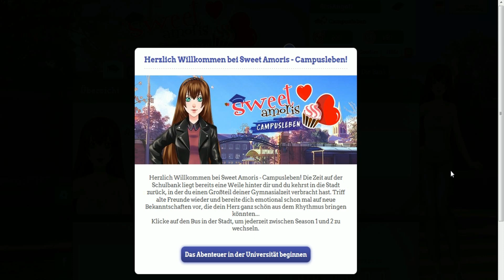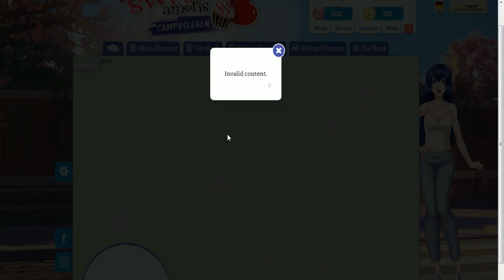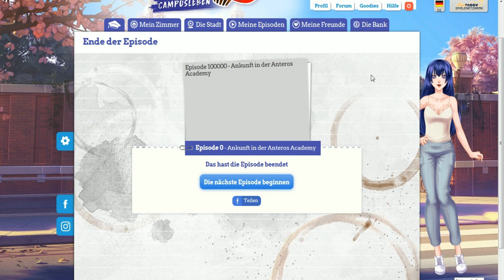[Lets Play] SA Campusleben ❤️ Sisi's Story ❤️ Episode 0 - Tantchen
Sisi kehrt nach 4 Jahren zurück... was aus den anderen geworden ist?! Erfahrt dies hier in diesen Lets Play!

Wir treffen auf Tantchen, die uns alles erklärt was es zu wissen gibt!

Game: Sweet Amoris Campusleben
Macher: Beemoov , Chino